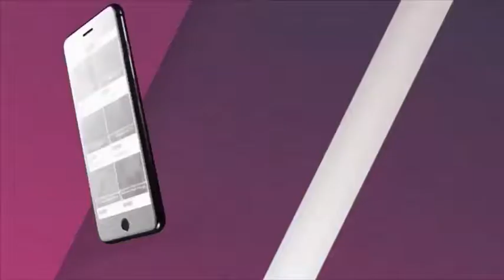Morning Rundown 4 June 2018: FMDQ unveils critical Clearing Infrastructure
WATCH: @FMDQOTCExchange unveils critical Clearing Infrastructure